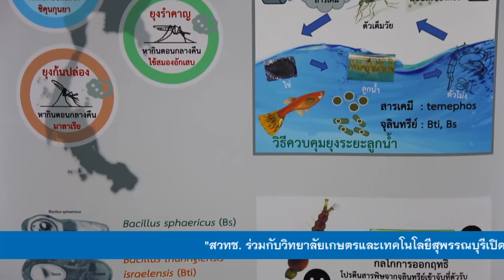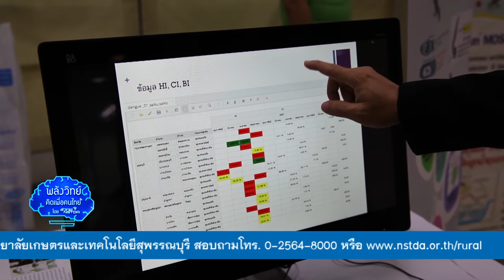พลังวิทย์ คิดเพื่อคนไทย ตอน ทันระบาด รู้ทันเหตุการณ์ไข้เลือดออก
รายการพลังวิทย์ คิดเพื่อคนไทย โดย สวทช. ครั้งนี้เสนอตอน ทันระบาด รู้ทันเหตุการณ์ไข้เลือดออก